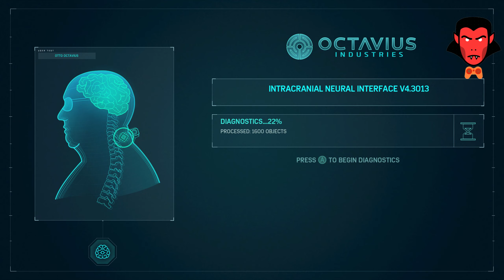The Sinister SIX || SPIDER-MAN REMASTERED PC || RAY TRACING || Ep#11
hey guys whatup...
to kaise ho aap log mai yogi aur mai ap sbka fir se SWAGAT krta hu mere is naye Video me

My System
I am using THE BEAST

Zebronics Zeb-Transformer-M

Redgear A-10 Wired Gaming Mouse

boAt Bass heads 900 Wired On Ear Headphones with Mic

@Techno Gamerz   @CarryisLive   @Total Gaming   @MrBeast Gaming   @A_S Gaming   @LOKESH GAMER   @Play With YOGi